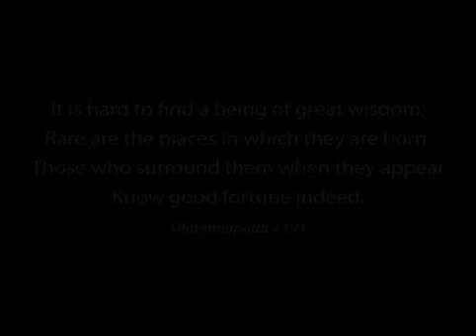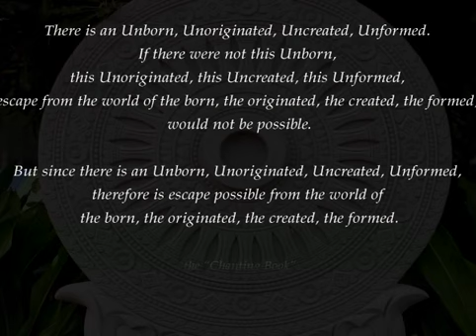Practising Dhamma | A Message from Ajahn Sumedho from UK